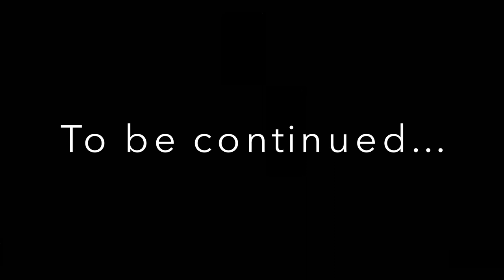【剣道】腰で打て！/ Do not strike with hands, but with feet. Do not strike with feet, but with waist!【Kendo】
打突時に悪い癖として出ていた、左足の跳ね上がり。改善に取り組んでおりました。理屈が分かったので、意識して稽古に励んでおります。
I have been working on improving my bad habit of bouncing up with my left foot when striking. I Now I found out the reason why it happens.
There is a great wisdom in our Kendo world.